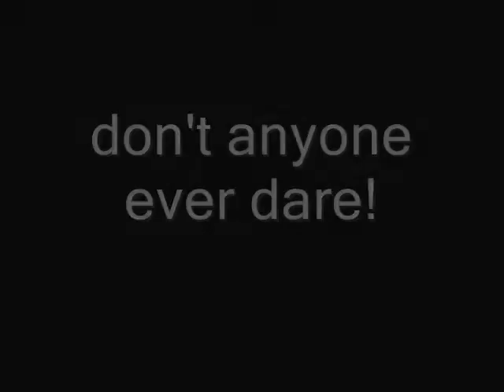Cloud Strife - Hate Me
*READ!*
 I am not a Cloud hater am a Cloud fangirl, so plz don't leave any nasty comments, other than that plz enjoy